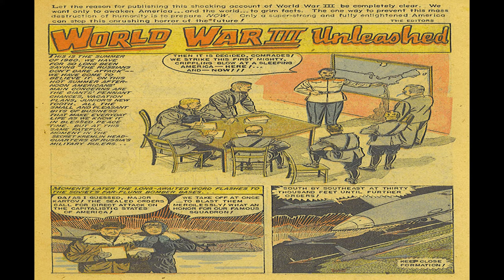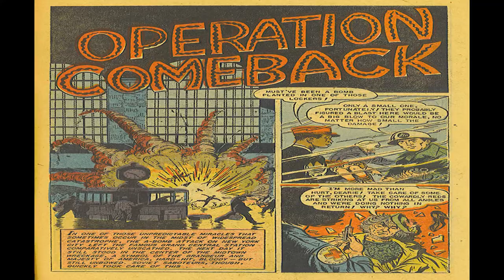World War III No 1 Comix Book Movie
Title | World War III No 1 | Publisher: Ace Comics | Date: March 1952 | Lang: English

Price: 0.10 USD, Pages: 36, Editing: Fred Gardener (uncredited)
Color: Color Dimensions: Standard Golden Age US Paper Stock: Glossy Cover; Newsprint Interior Binding: Saddle-stitched Publishing Format:

Notes: Robert Turner states in his book "Some of My Best Friends Are Writers..." (1970), that he wrote both issues of this title.

 Comic Contents:
Cover (1 page)  World War III
Credits:  Pencils: Jim McLaughlin ? | Inks: Jim McLaughlin ? | Letters: typeset
Genre:  War

Comic Story (12 pages)  World War III Unleashed
Credits:  Script: Robert Turner | Pencils: Ken Rice | Inks: Ken Rice | Letters: typeset (Leroy lettering)
Genre:  War

Comic Story (10 pages)  Operation Comeback
Credits:  Script: Robert Turner | Pencils: Lou Cameron | Inks: Lou Cameron | Letters: typeset (Leroy lettering)
Genre:  War

Text Story (2 pages)  G.I. Showdown
Credits:  Letters: typeset
Genre:  War

Comic Story (8 pages)  Last Stand for the Secret Missile
Credits:  Script: Robert Turner | Pencils: Jim McLaughlin | Inks: Jim McLaughlin | Letters: typeset (Leroy lettering)
Genre:  War

Public Service Announcement (1 page)
Credits:  Script: Lt. Colonel Reginald Myers | Pencils: ? (photograph) | Inks: ? (photograph) | Letters: typeset
Genre:  War
Characters:  Lt. Colonel Reginald Myers

World War III No 1 Comix Book Movie is presented in full screen, 1920 X 1080 HD (1080P) quality video, without music, narration, sound, animation, pans or zooms, enabling every comic panel, of the story, to be read and enjoyed, on or off-line, at any time, and in any place you can access it.

World War III No 1 Comix Book Movie is part of the golden age comics' War; Adventure genre. The Golden Age refers to the first cycle of superhero comics which existed between 1938 and 1950. This was the period in which the concept of the superhero was born.